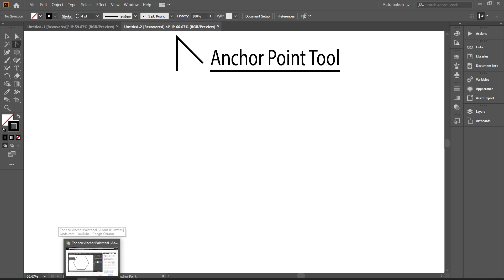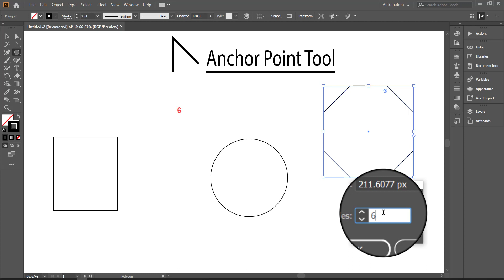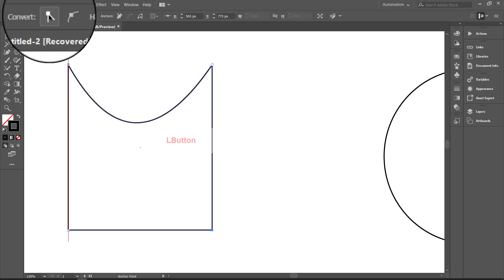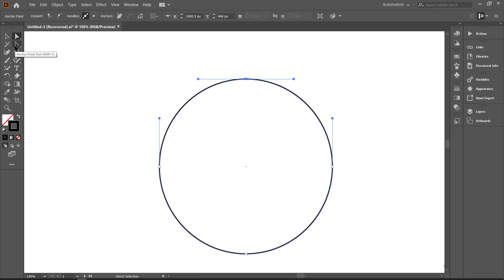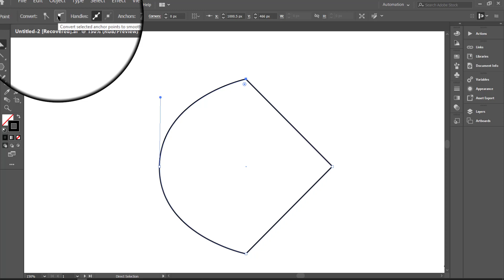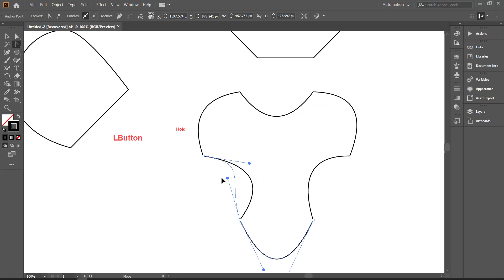Anchor Point Tool in Illustrator | In Bangla | Adobe Illustrator CC Tutorial - Part 9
Welcome to the video series of Adobe Illustrator CC 2020 Tutorial - Part 9. In this anchor point tool in illustrator video, you can learn these things in Bangla.